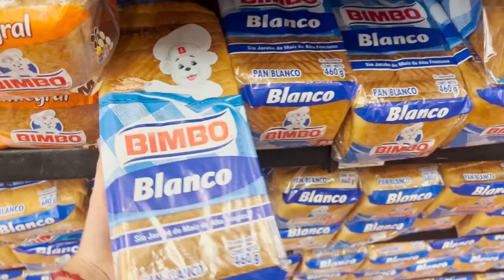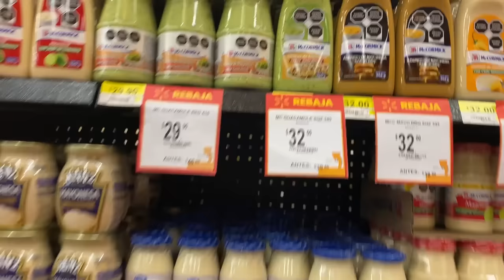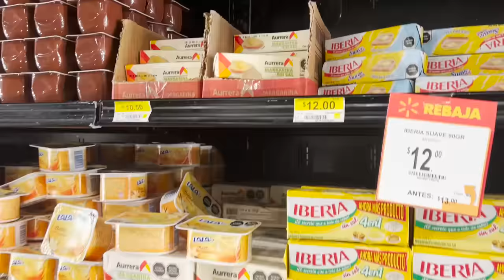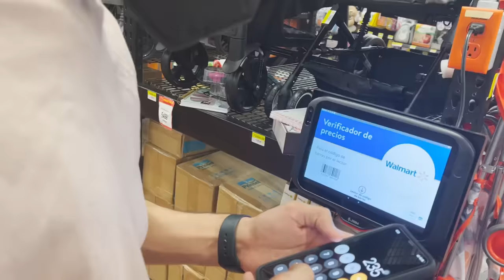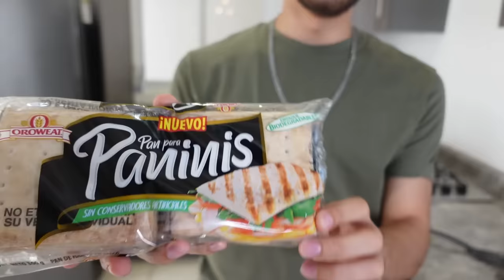EL QUE HAGA EL MEJOR *SANDWICH* CON $200 GANA 🥪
PRIMERA COMPETENCIA DE ADULTOS INDEPENDIENTES ¿QUIÉN SERÀ EL GANADOR? 🏆

¿QUÉ OTRAS COMPETENCIAS QUIERES VER?